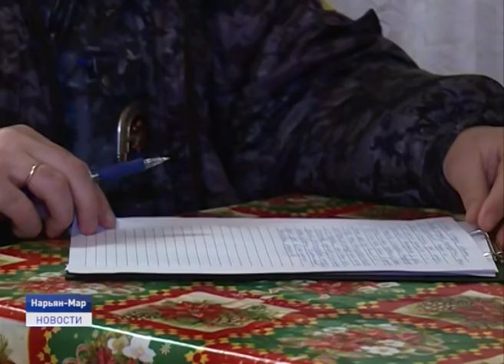Нарушители тишины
Семь горожан наказали за шумное поведение по ночам.
На заседании последней административной комиссии Нарьян-Мара рассмотрены 7 дел в отношении горожан, которые нарушали тишину и покой в ночное время. Два из них за административное нарушение получили предупреждение, остальные штрафы от 500 рублей. Наибольшую сумму штрафа - 4 тыс. рублей - назначили горожанину за четвертое нарушение сна соседей. Мы решили выяснить, кто мешает нарьянмарцам спать и как с этим бороться.